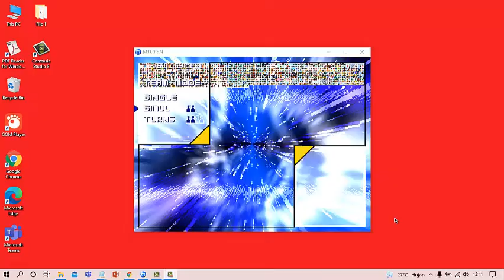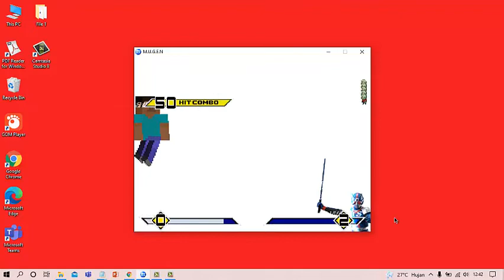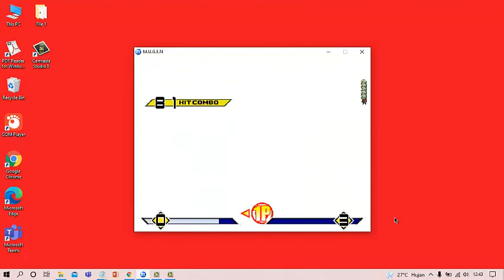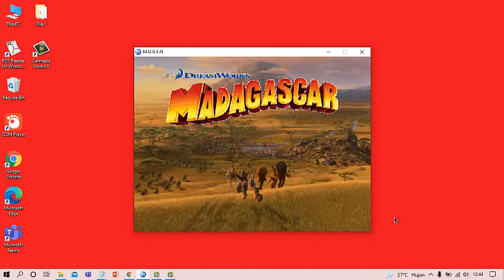Mugen Team Alex the Lion vs Team Plants vs Zombies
Here's The Link:

Team Alex the Lion

vs

Team Plants vs Zombies

Stage:
Windows Vista(Vista)